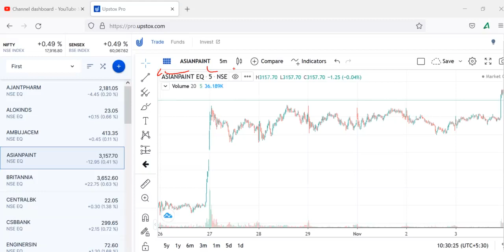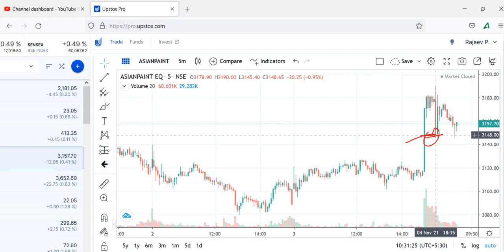ASIAN PAINTSAnalysis, ASIAN PAINTS Stock Latest News, ASIAN PAINTS Stock News,